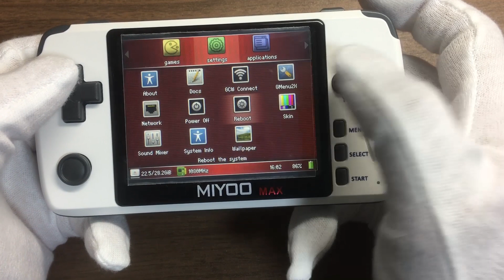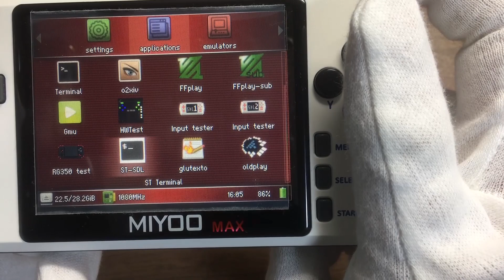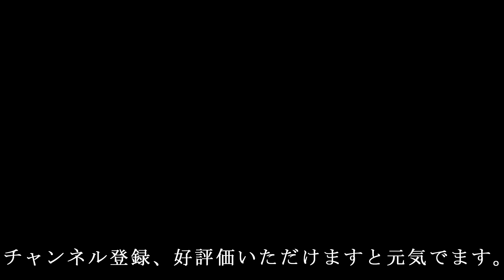MIYOO MAX(PocketGo2 PlayGo)の日本語での徹底感想レビュー【3】基本操作方法とエミュレータの起動紹介 前半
今はPowkiddy Q80と言う名前に変更されています。